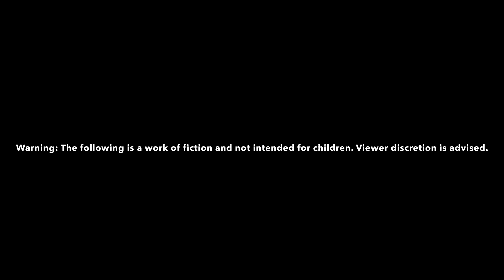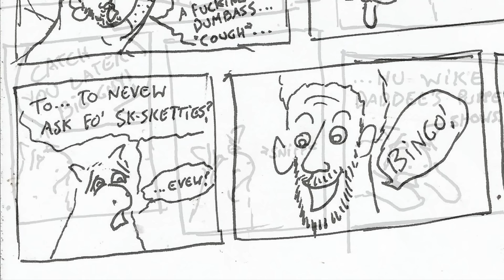“Other fluffies”, “Puppet show” Weird fluffy pony comics by maximilian, voiceover by gayroommate)